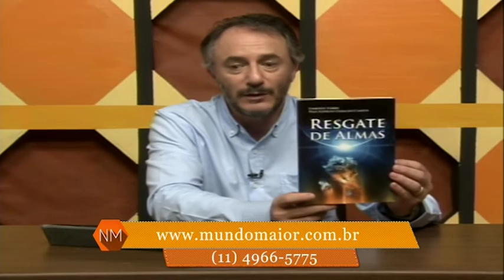Capítulo V: Bem-aventurados os Aflitos | Nova Mente | Parte 1 (13/05/2016)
Você acha que Deus criou seus filhos para sofrer ou para sorrir? Será que é necessário sofrermos para atingir a iluminação espiritual? Descubra as respostas dessas questões e qual a verdadeira mensagem por trás de uma das passagens mais importantes da obra de Jesus: "Bem Aventurados os Aflitos."